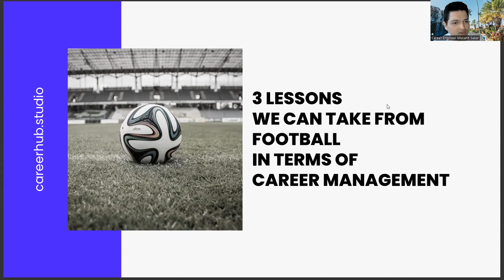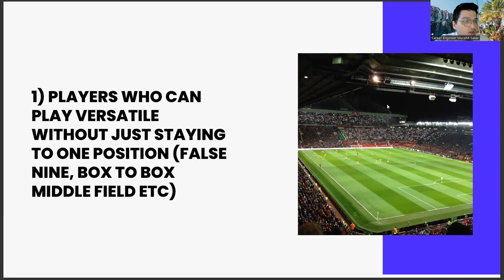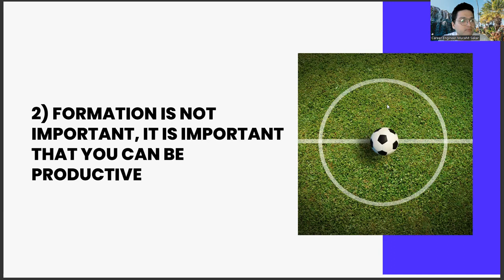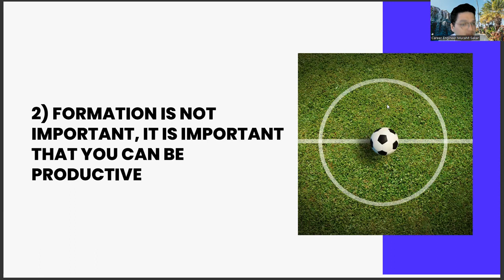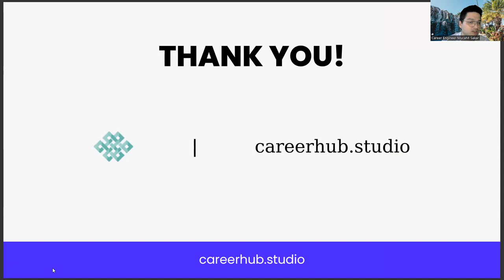3 Lessons Computer Aided Design and Animation Grads Take From Football In Terms Of Career Management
aseprite,
toontastic,
free 2d animation software for pc,
blender system requirements,
toontastic 3d,
lego animation software,
flipaclip for pc,
source filmmaker,
spine animation software,
moho,
moho animation software,
vyond,
moho animation,
free animation software for chromebook,
moovly,
easy 3d animation software,
celaction2d,
getintopc,
audacity,
animation software free,
software for animation,
free animation,
best animation software,
3d software,
3d animation,
3d animation software,
2d animation software,
2d animation,
adobe,
adobe animation,
adobe animation software,
best software for animation,
video animation software,
blender software,
blender,
blender animation,
blender animation software,
what is animation,
animate,
best free animation software,
free 2d animation software,
software for 3d animation,
free 3d animation software,
2d animation course,
synfig studio tutorial,
youtube channel ideas,
vyond animation,
easy 2d animation software,
zbrush,
animation course,
flipaclip pc,
animaker,
3d animation course,
software for animation,
animation free software,
2d animation,
2d animation software,
3d animation,
animation software for pc,
animation video,
video animation software,
free software for animation,
animation tutorial,
blender,
blender software,
blender animation,
free animation software for pc,
best animation software for pc,
how to make animation,
best animation software free,
animation cartoon,
cartoon animation software,
2d animation software free,
animation for beginners,
animation software for beginners,
CAD software,
3D modeling,
Drafting,
AutoCAD,
SolidWorks,
Design automation,
Computer-aided manufacturing (CAM),
Mechanical engineering,
Product design,
Architectural design,
Engineering design,
CAD/CAM integration,
Finite element analysis (FEA),
Rapid prototyping,
CNC programming,
3D printing,
Visualization,
User interface design,
Simulation,
Rendering,
Design optimization,
Computer graphics,
Assembly modeling,
Geometric modeling,
Digital prototyping,
Drafting standards,
Assembly design,
Geometric dimensioning and tolerancing (GD&T),
Reverse engineering,
Parametric modeling,
Design collaboration,
Sheet metal design,
Topology optimization,
Product lifecycle management (PLM),
Manufacturing processes,
Design documentation,
CAD customization,
BIM (Building Information Modeling),
Architectural drafting,
Mechanical drafting,
Electrical drafting,
Civil engineering drafting,
Interior design,
Industrial design,
Packaging design,
Graphics design,
2D drawing,
Surface modeling,
Animation,
Graphic user interface (GUI),
Computational geometry,
Product visualization,
Digital design,
Computer-aided engineering (CAE)
Visualization software,
Computer graphics software,
Model-based definition (MBD),
Collaborative design,
Design validation
Design automation software,
CAD drafting,
Computer-aided drafting (CAD),
3D modeling software,
2D CAD
Computer-aided manufacturing software
Piping design
HVAC design,
MEP design,
Civil engineering design,
3D rendering,
Parametric design,
Virtual reality,
Augmented reality,
Additive manufacturing,
3D scanning,
Animation software,
2D animation,
3D animation,
Motion graphics,
Cartoon animation,
Digital animation,
Computer animation,
Character animation,
Animated videos,
Animated films,
Animated shorts,
Animated series,
Keyframe animation,
Stop-motion animation,
Claymation,
Traditional animation,
Cut-out animation,
Motion capture,
Lip syncing,
Puppet animation,
Vector animation,
Flash animation,
Anime,
Animated GIFs,
Animated logos,
Animated infographics,
Explainer videos,
Whiteboard animation,
Animated typography,
Kinetic typography,
Animated backgrounds,
Animated icons,
Animated banners,
Animated social media posts,
Animated product demos,
Animation for e-learning,
Animated tutorials,
Virtual reality animation,
Augmented reality animation,